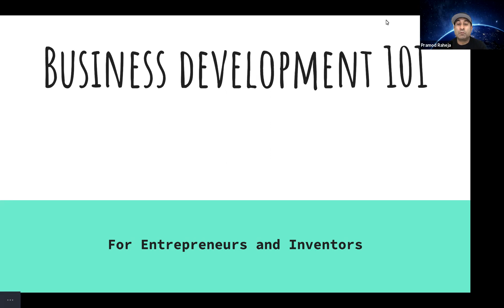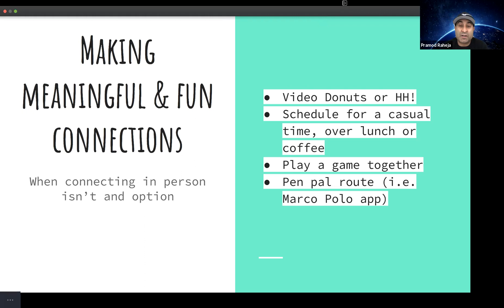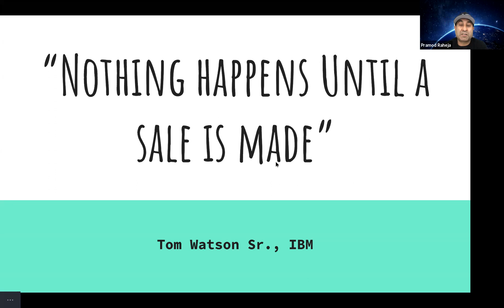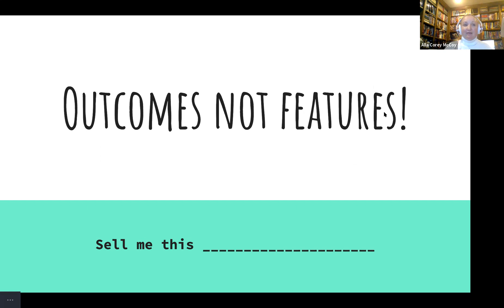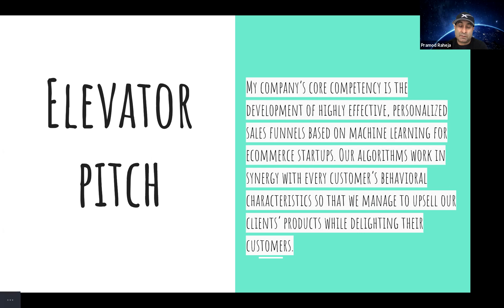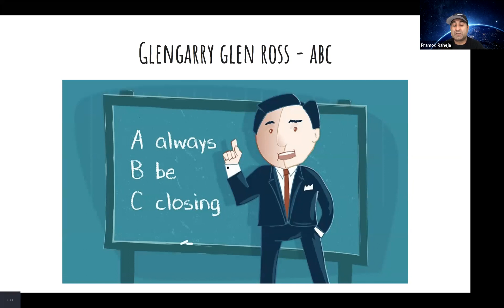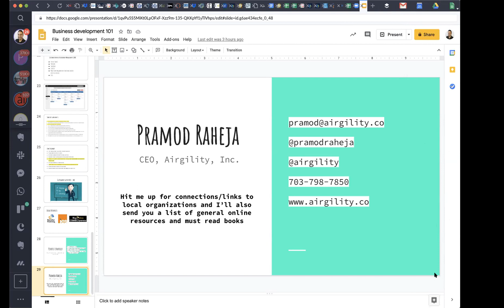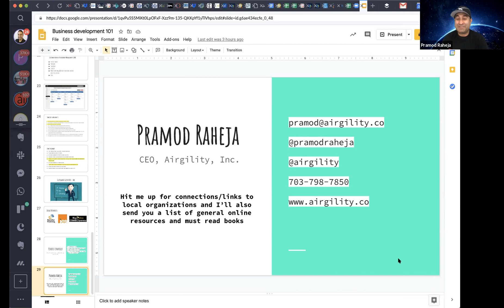Business Development 101 for Startups with Pramod Raheja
Without sales your startup cannot claim success. How to achieve this important milestone? Learn from serial entrepreneur and CEO of Airgility how to do business development for a startup.

Presenter: Pramod Raheja, CEO, Airgility